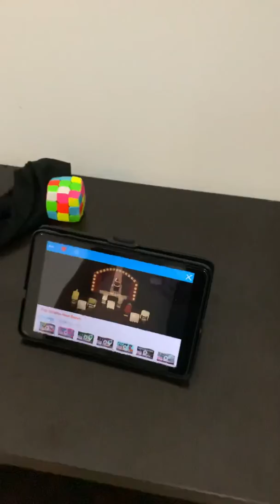Weenie weenie weenie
AdventuresOfTheAJs WeenieOnABun EpicBooks crazy dance.